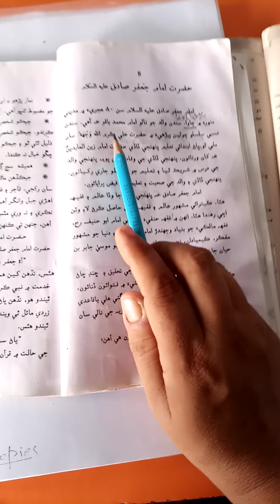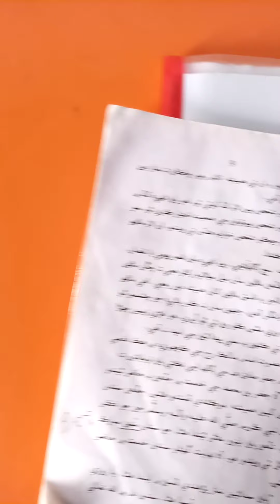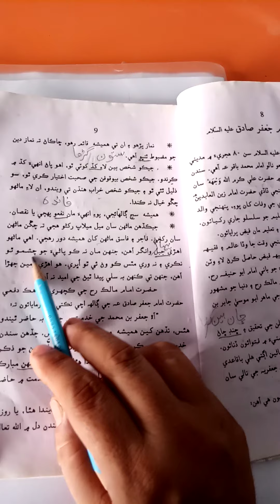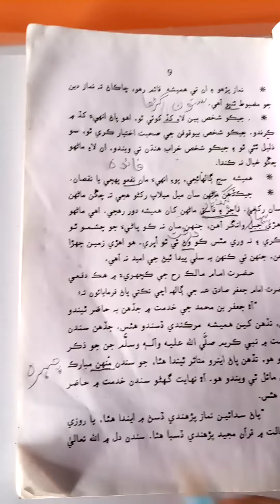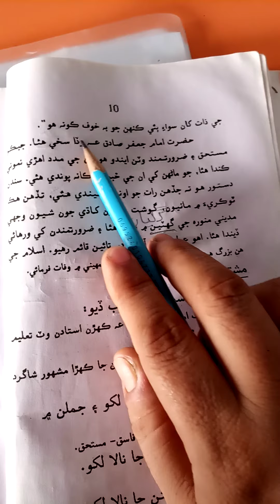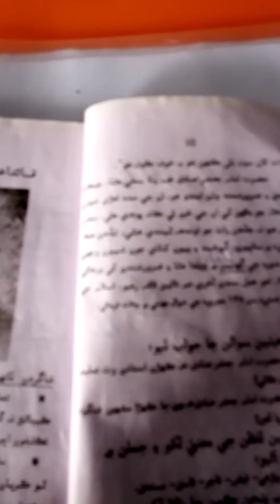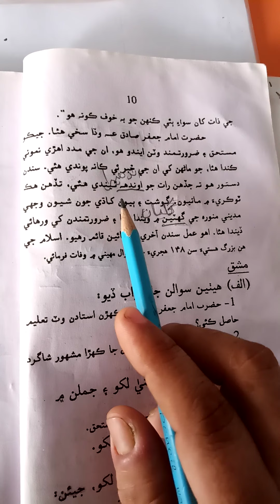حضرت امام جعفر صادق علیہ السلام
STB Sindhi for Grade IX